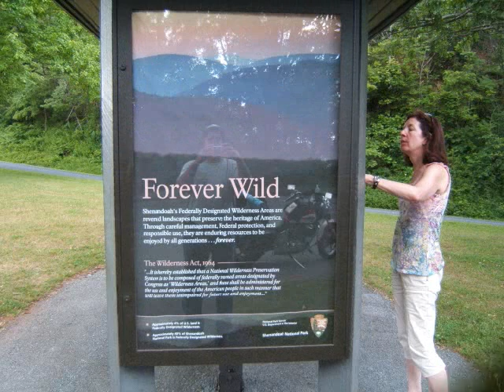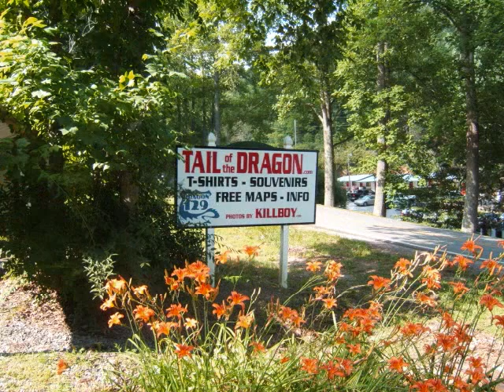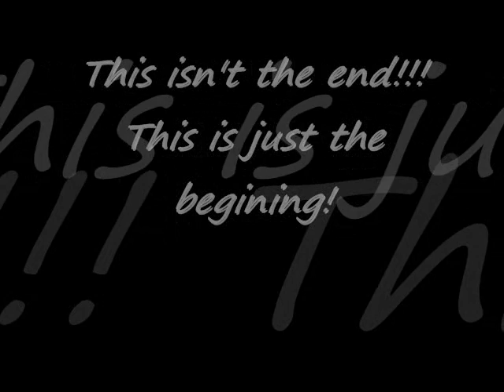Motorcycle Road Trip June 2010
Motorcycle road trip thru the Shenandoah and the Blue Ridge Parkway